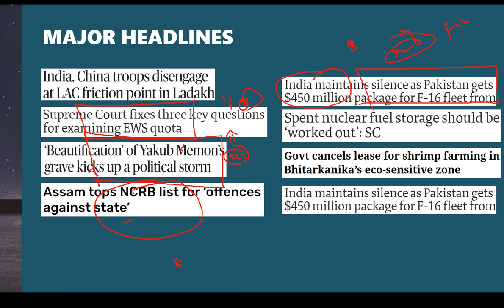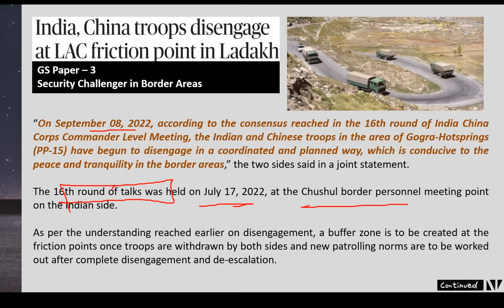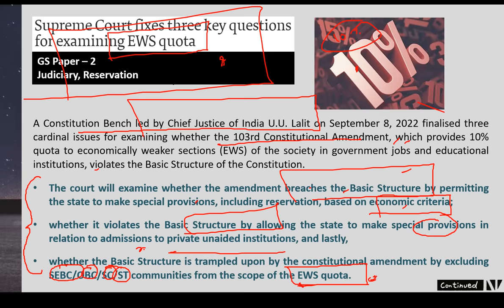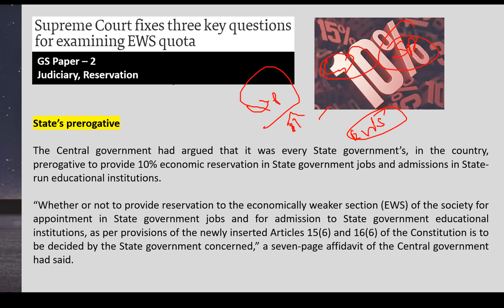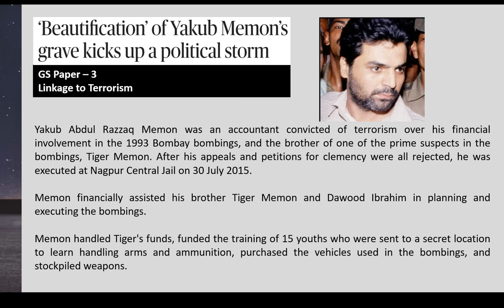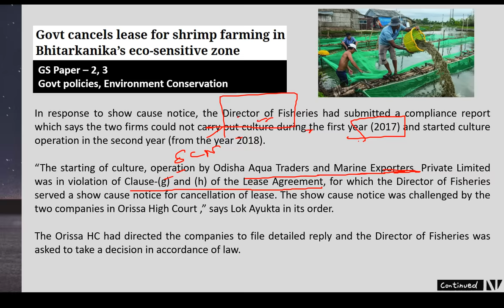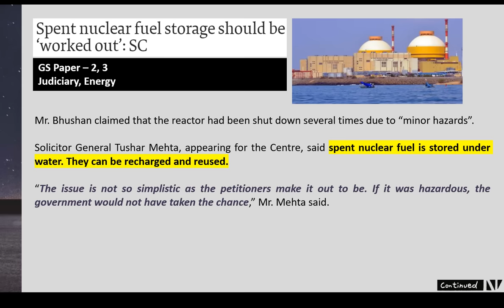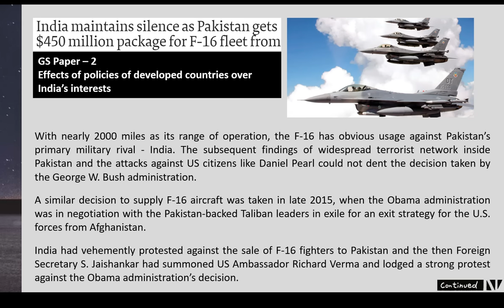9th September 2022 - Daily Current Affairs/News Analysis by Harshit Dwivedi